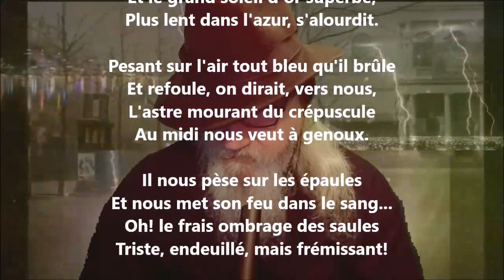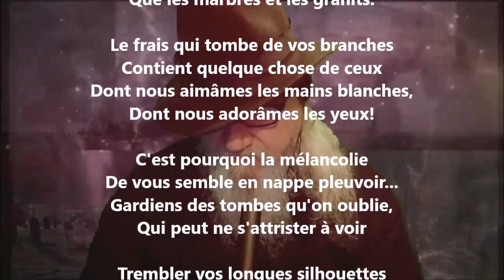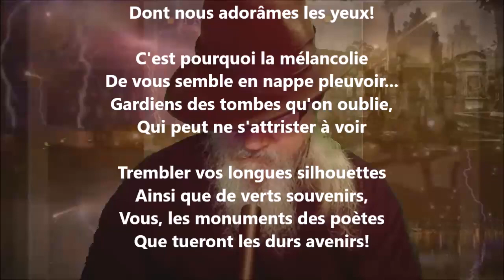Les saules - Albert Lozeau lu par Yvon Jean